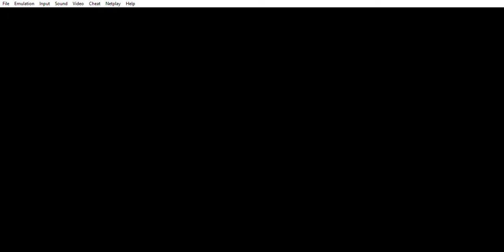2 VLDC12 Levels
First Level
Creator: Lsh0426
Second Level
Creator: Lotica